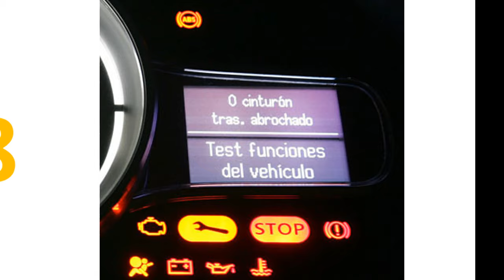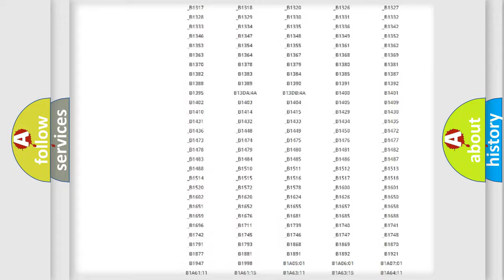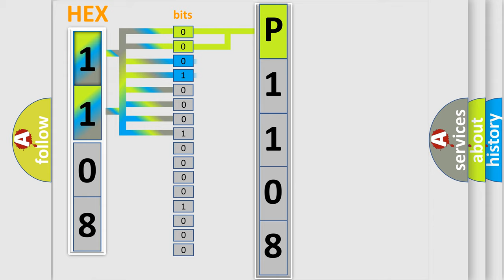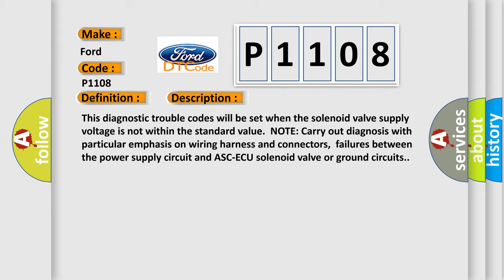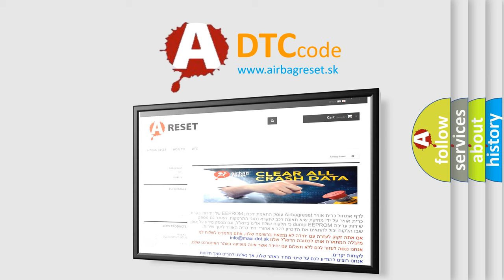DTC Ford P1108 Short Explanation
Contents:
0:21 Basic DTC analysis according to OBD2 protocol standard.
1:48 Insight into programming
2:58 A diagnostically understandable description of the Diagnostic Trouble Code
3:05 Basic error definition

Make
Ford
Code
P1108
Definition
Faulty valve power supply circuit
Description
This diagnostic trouble codes will be set when the solenoid valve supply voltage is not within the standard value  NOTE Carry out diagnosis with particular emphasis on wiring harness and connectors,  failures between the power supply circuit and ASC-ECU solenoid valve or ground circuits
Cause
 Fusible link malfunction Damaged wiring harness and connectors Abnormality in battery or generator ASC-ECU malfunction